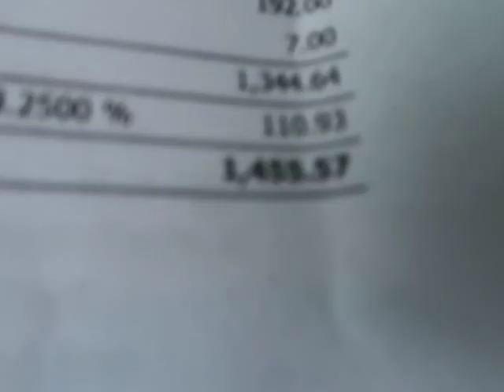The Old PrunePicker ran over a tree!